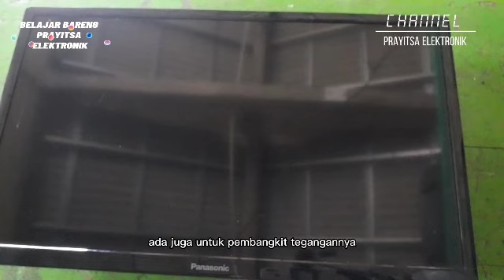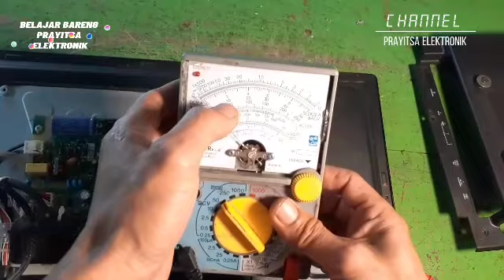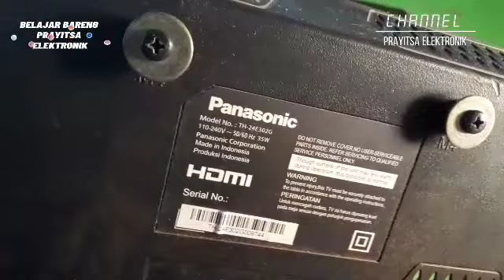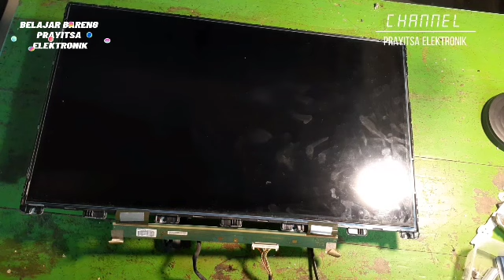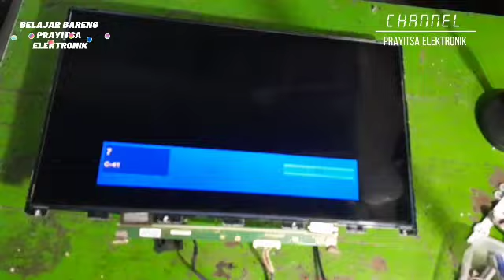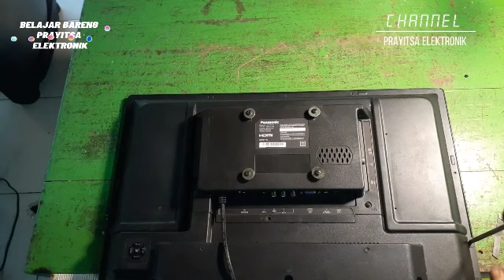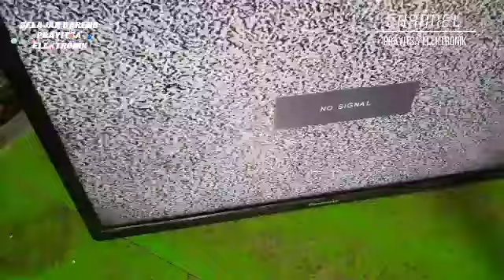perbaikan TV Panasonik LED tidak ada gambar suara normal